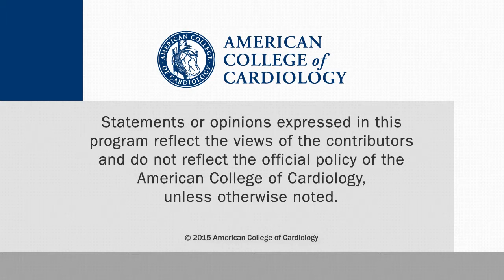Mechanical Thrombectomy for Acute Ischemic Stroke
As preventive therapy, thrombectomy failed, but there may be a place for it in the setting of acute ischemic stroke. CSWN chats on the topic with Anthony A Bavry, MD an associate professor of medicine, University of Florida, Gainesville. This interview was conducted at AHA 2015 in Orlando.